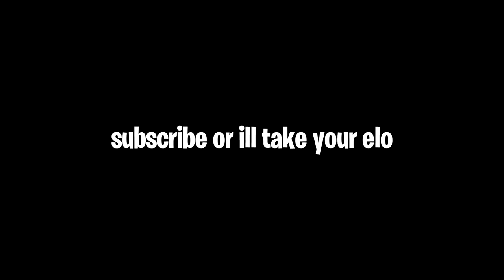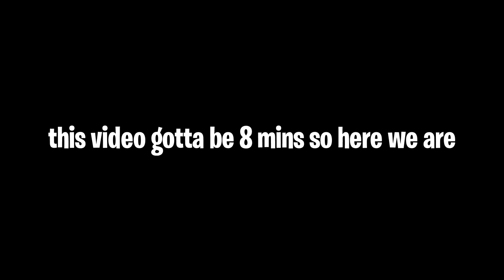they can't even leave spawn lol